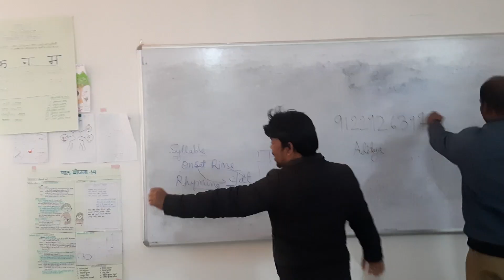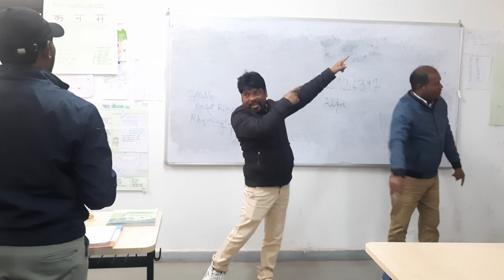Code mixing//FLN training for Master Trainers// Singhbhum District